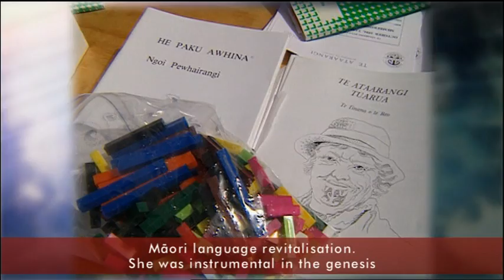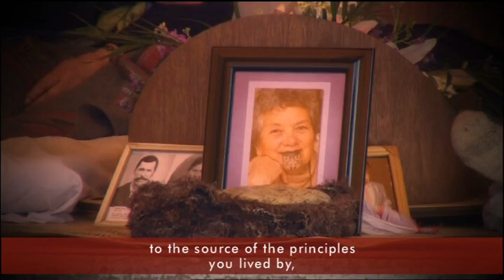Dame Katerina Te Heikoko Mataira Obituary